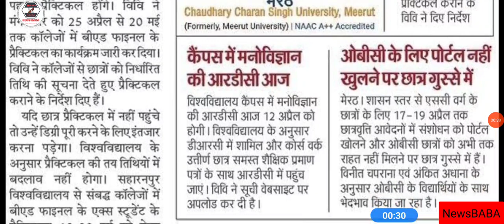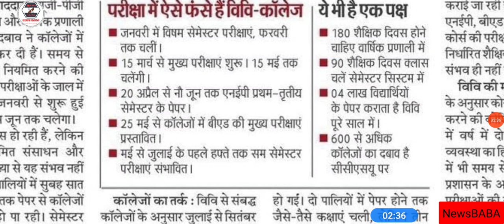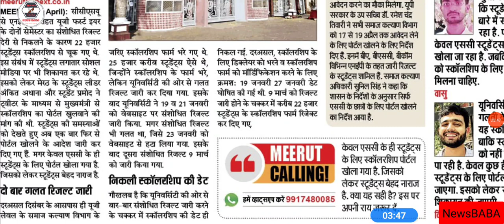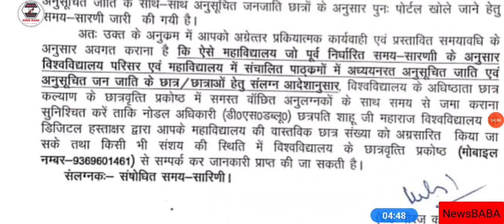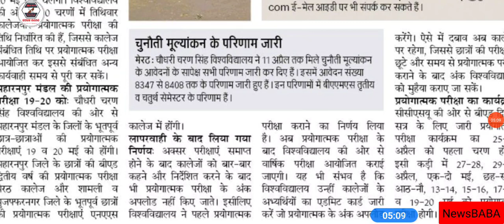CCSU Exam Latest News Now || CSJMU/DBRAU/MSU Exam Big Update Now || UP Scholarship आदेश जारी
LU
MJPRU
MJPRU
MJPRU
CCS
MJPRU